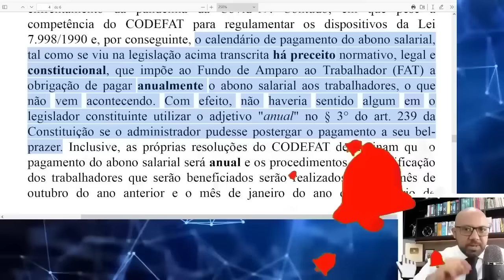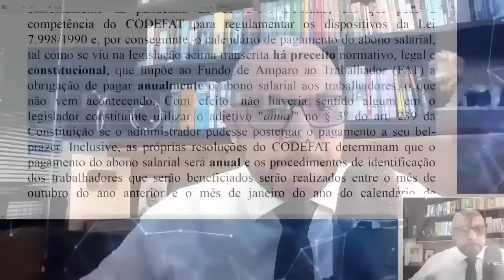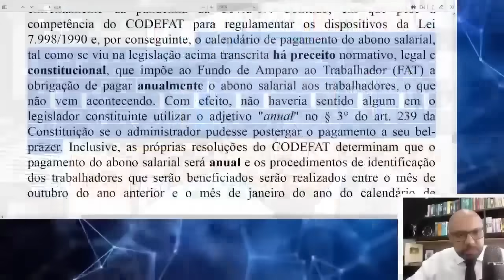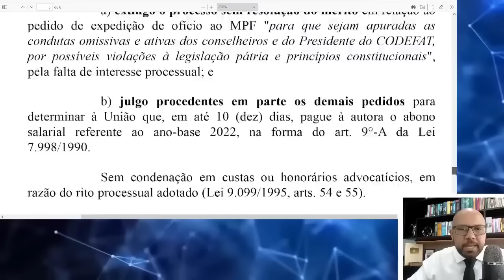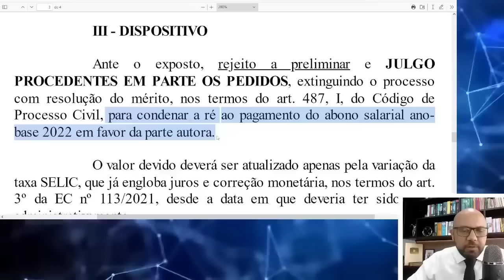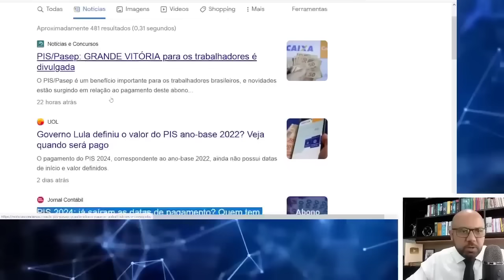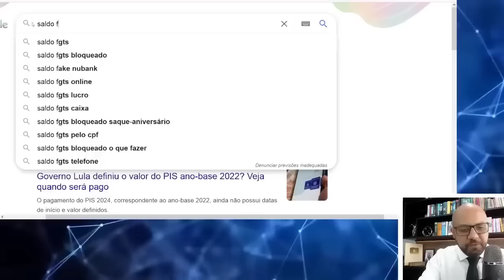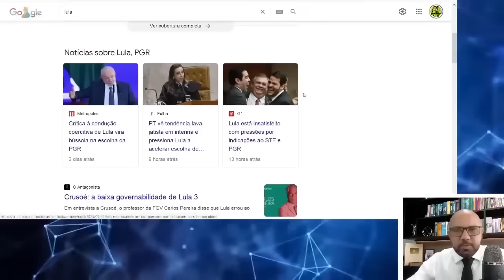ANTECIPAÇÃO PIS/PASEP 2023 GRANDE VITÓRIA NA JUSTIÇA ABONO SALARIAL 2023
NOVO CALENDÁRIO DO PIS 2023: Pagamento de R$ 1.320 foi ANTECIPADO?
Valor do PIS ano-base 2022 foi definido pelo governo? Quando será pago?
Quando será pago o PIS referente ao ano de 2022?
Quando vai ser pago o PIS 2023 ano-base 2022?
Como vai ficar o PIS do ano-base 2022?
Qual ano-base está sendo pago o abono salarial?
JUS POSTULANDI PASSO A PASSO AQUI

Calendário do PIS/Pasep 2023: último lote do abono salarial vai ser pago na segunda (17)
PIS/Pasep: governo paga neste mês último lote do abono; veja quem recebe
Calendário do PIS/Pasep 2023: último lote do abono salarial vai ser pago
Receber o Abono Salarial - Portal Gov.br
O Abono Salarial é um benefício anual no valor máximo de um salário mínimo vigente na data do pagamento e está assegurado aos trabalhadores que recebem em ...
Abono Salarial - Portal Emprega Brasil
mte.gov.br
Instituído pela Lei n° 7.998/90, o Abono Salarial é um benefício equivalente ao valor de, no máximo, um salário mínimo, a ser pago aos trabalhadores
Agentes comunitários e de endemias de Itabuna recebem abono salarial
CALENDÁRIO PIS 2023 referente a 2021: QUANDO será PAGA a ÚLTIMA PARCELA do ABONO SALARIAL?
pis ano-base 2022 vai ser pago quando
tabela pis 2022 a 2023
abono salarial 2023
calendário pis ano-base 2022
consultar pis
abono salarial 2024
CALENDÁRIO PIS 2023: ÚLTIMA PARCELA vai ser PAGA QUANDO? Veja quem tem direito, e confira CALENDÁRIO
Vai receber o PIS/PASEP ainda em 2023? Confira as datas
Abono Salarial PIS Pasep 2023: confira calendário, valor
Abono Salarial PIS Pasep 2023: confira calendário, valor e regras. O pagamento é calculado de acordo com o mês de nascimento do trabalhador
Calendário PIS Pasep 2023: confira quem recebe o abono
O abono salarial está sendo pago a todos os trabalhadores que atuaram com carteira assinada em 2021 (ano-base). O cronograma de pagamento do PIS ...
Abono Salarial - PIS/PASEP
O Abono Salarial equivale a um salário mínimo e o pagamento é efetuado conforme calendário anual estabelecido pelo CODEFAT. Pré-Requisitos.
Abono Salarial. Calendário de Pagamento. Programa de Formação do Patrimônio do Servidor Público - PASEP Exercício 2023. Agente Pagador: BANCO DO BRASIL S.A. Pasep - Portal BB
Consulte o Abono Salarial disponível para todos os finais de inscrição e receba o seu pagamento pelo portal do cidadão.
veja o calendário de pagamento do abono PIS/Pasep
O abono salarial é um benefício de até um salário mínimo pago aos trabalhadores assegurado aos trabalhadores públicos e privados.
Como receber o abono salarial 2023?
Quem tem conta na Caixa recebe o PIS antecipado em 2023?
Como consultar o PASEP 2023 pelo CPF?
Qual a tabela do PASEP de 2023?
consultar pis
abono salarial 2023: quem tem direito
calendário pis 2023 referente a 2022
consultar pis pelo cpf
calendário pis 2023 referente a 2021
ministério do trabalho abono salarial
pis/pasep